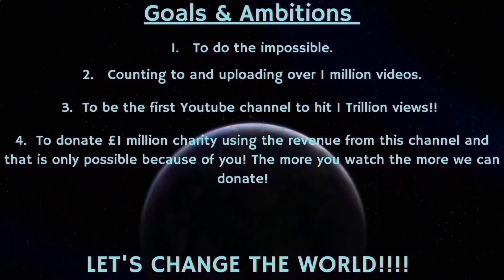Counting to ONE MILLION!!, This is Number 95,254